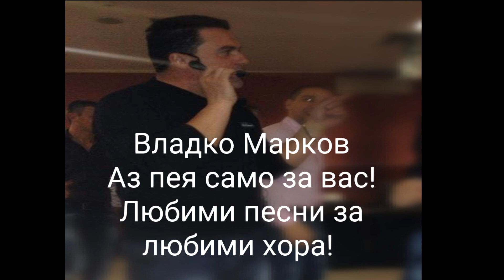Владко Марков - Каманите падат